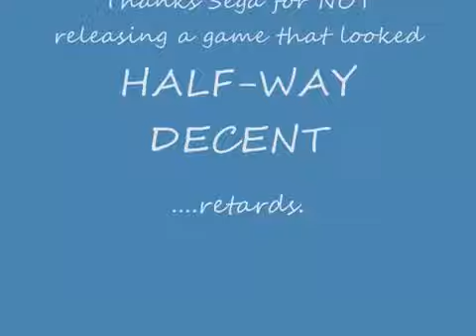Sonic X-treme Prototype 718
Yup, it's been released by ASSembler Games!

Maybe you've heard of Sonic X-treme, which was a Sega Saturn game which was dragged along in production for years before it was finally canned. This may be the only playable demo of Sonic X-treme.

This music that plays is the only sound in the game. Flickies roam around in the field, doing nothing, and you can collect rings, which also do nothing. Odd blue diamonds are also scattered about, and you can jump inside the first one you see for a "mega jump."

There's no way to beat the level. When the timer hits 0, it just goes back to 5 minutes again. The score constantly goes up for some reason. There IS a way to get game over, but I haven't figured it out yet. It seems to involve pausing it and pressing some buttons.

If only this game happened...

***The reoccuring screen blankouts are the result of the lack of decent Sega Saturn emulators. Just deal with it.***

Sonic is copyright Sega/Sonic Team.